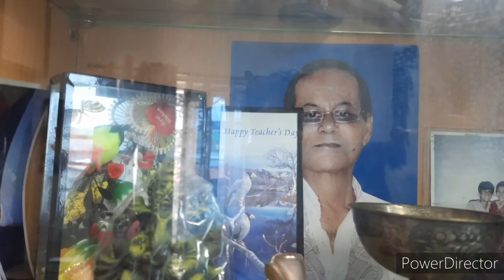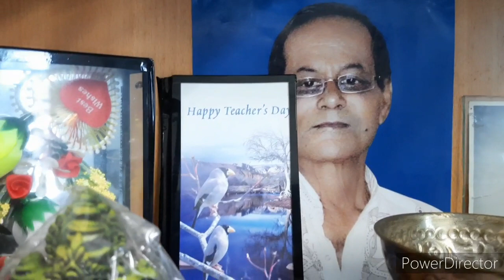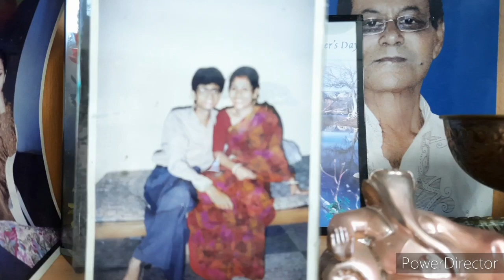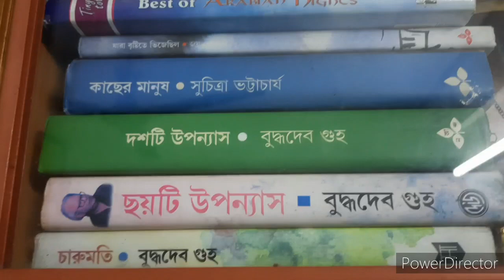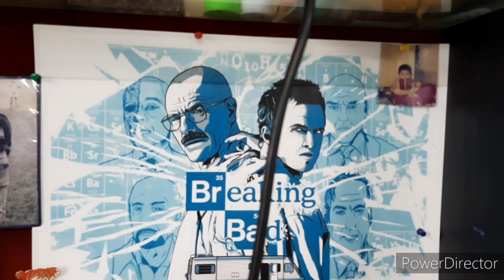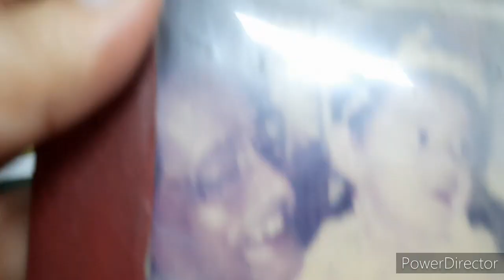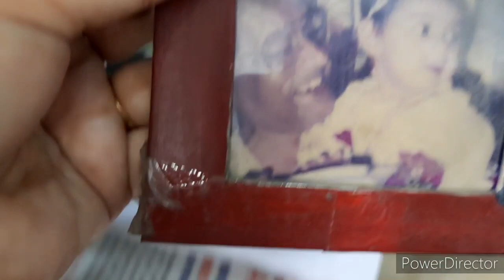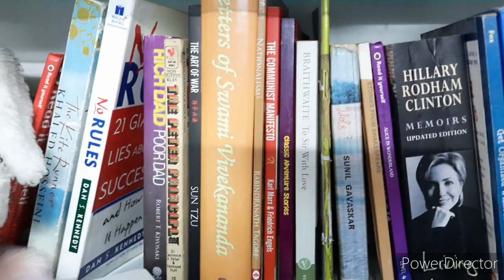My Son's Room Tour।।Boy's Room tour।।Bengali vlog,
Son's room tour.

my 9yearsdaughtermorningtonightroutine.